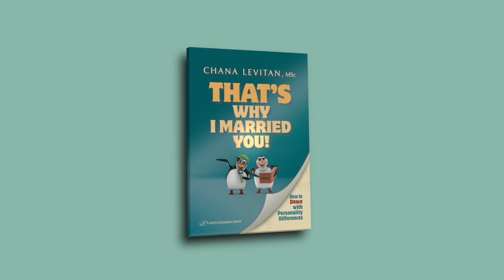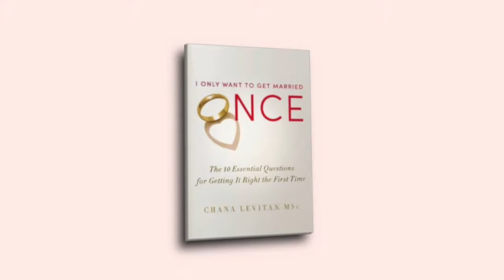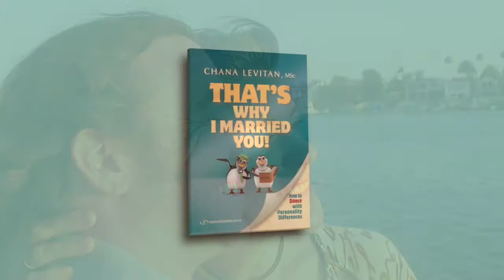Chana Levitan's Mike-FM Interview: The Dance of Love & Infatuation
Join Chana Levitan MSc on one of Canada’s leading radio stations as she shares essential dating and marriage tips and truths.